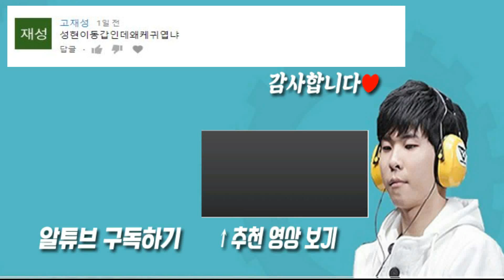"성균이형 뒤를 부탁드려요" 라고 말하고 올킬해버렸다! 2:2 팀배틀 김성현,박성균 VS 김정우,조일장 [18.02.02]